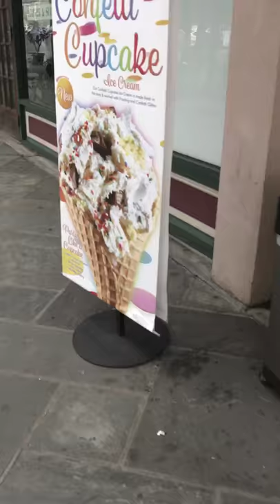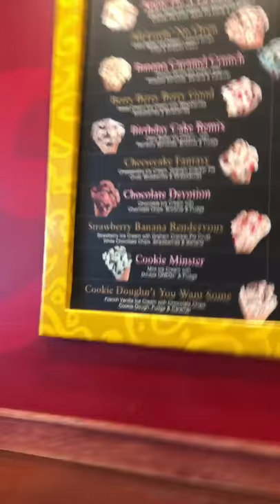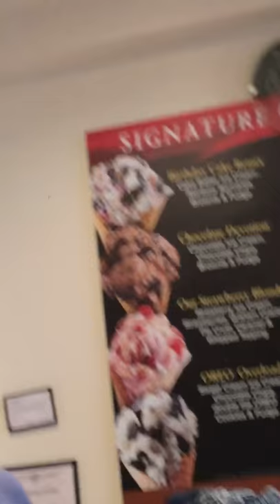Ice cream is awesome